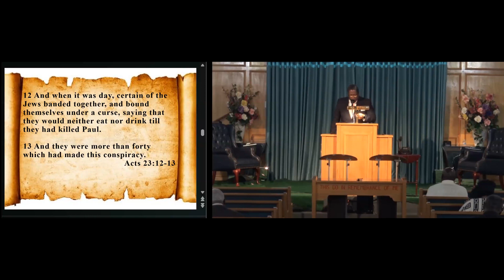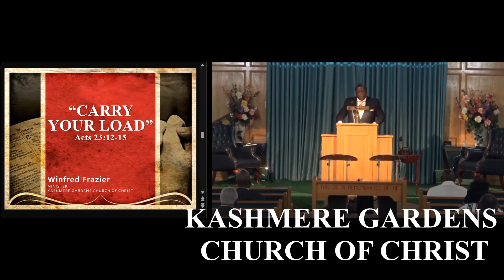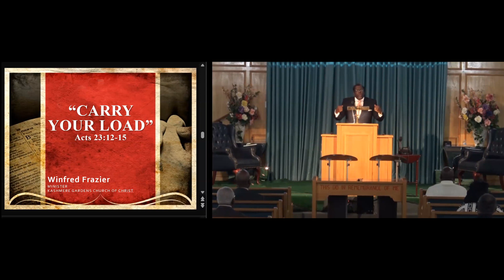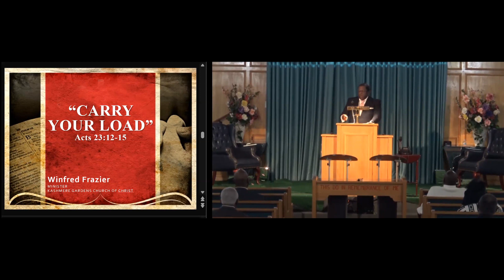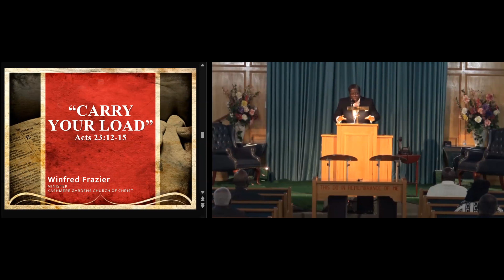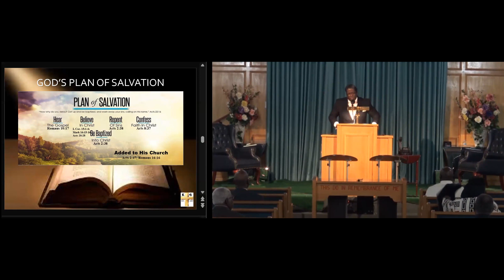"Carry Your Load" - Acts 23:12-15 (AM Service)